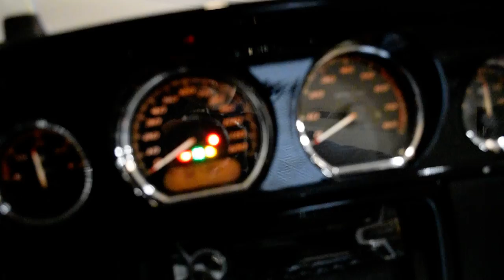2015 H-D Police Electra Glide | Used motorcycle for sale at Monster Powersports, Wauconda, IL